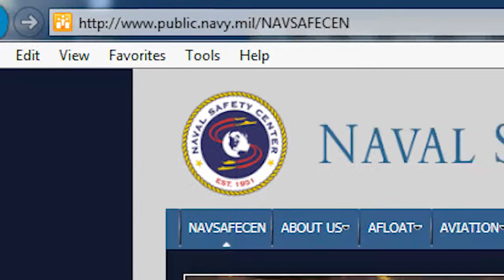Weekly Wire Rundown: July 3, 2017